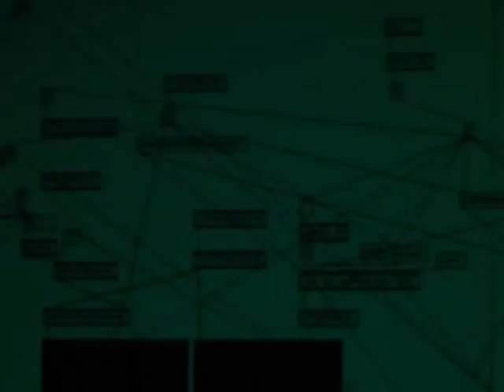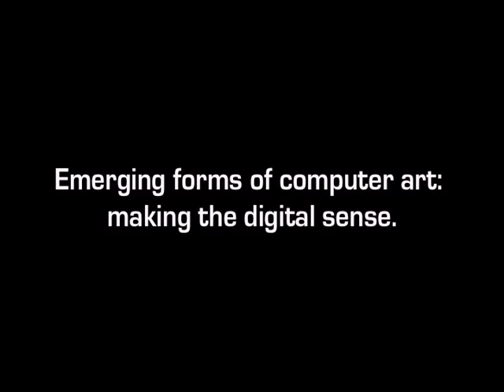CAC.2 Computer Art Congress - Photovideo Museum Modern Art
Computer Art Congress 2008 // Emerging forms of computer art: making the digital sense

Laboratoire Paragraphe - ITESM Campus Toluca - Europia Productions

Everardo Reyes . Lev Manovich . Khaldoun Zreik . Ron Burnett . Pierre Boulanger . Rodrigo Gómez .

Producción FFF  (Mariano, Mitzi, Alejandra, Corey)